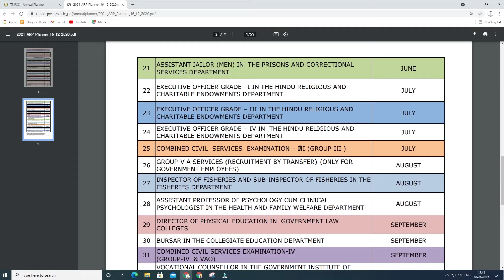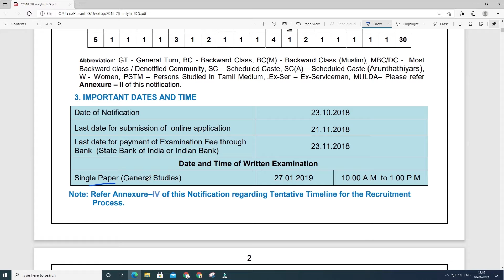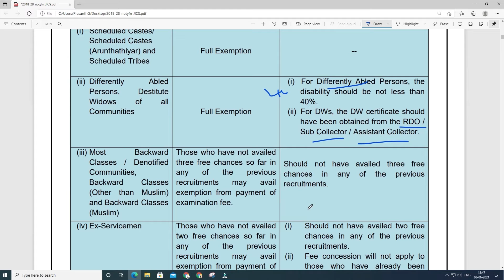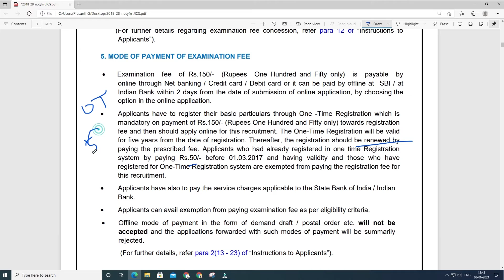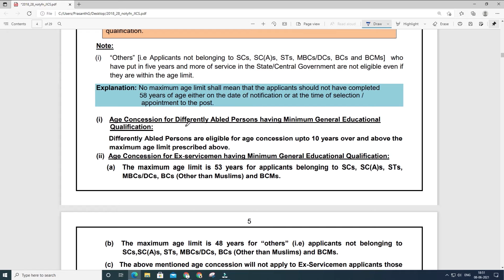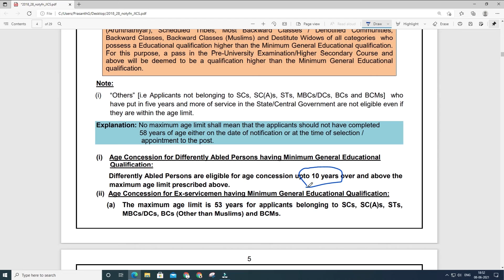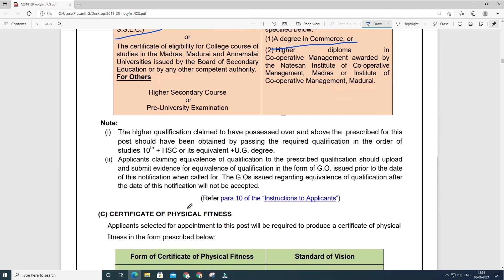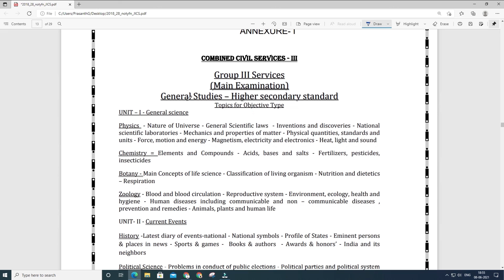about cooperative exam full details. only 10th qualification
about cooperative exam full details. 10th qualification